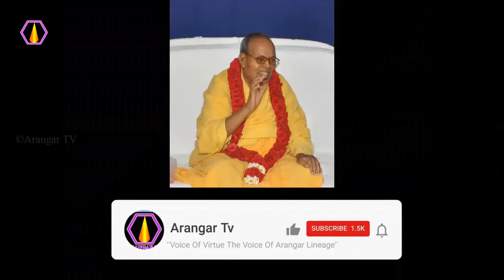பாவியாக என்ன காரணம்?